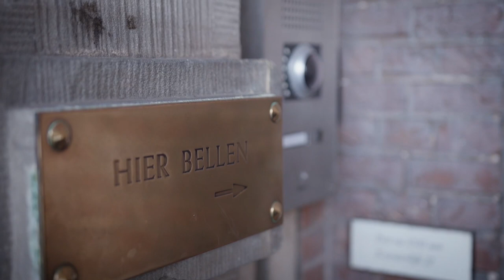Kinderstem #7: Met PVDD, PVDA, CU, Ollongren, Rutte, Wilders en meerrrr...